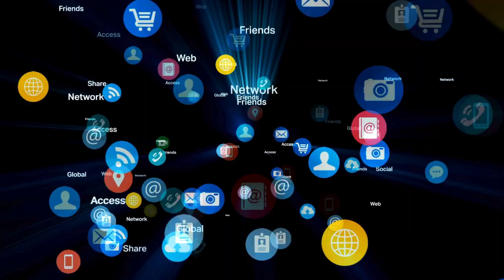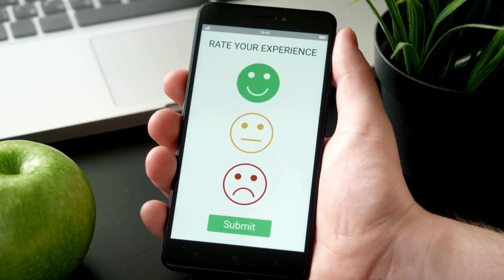Top Mistakes to Avoid When Starting a Cleaning Business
In this video, we will be discussing the top mistakes that many new entrepreneurs make when starting a cleaning business. Avoiding these pitfalls can save you time, money, and frustration as you work to build a successful cleaning company.

1. Neglecting proper market research: Understanding your target market and competition is crucial for creating a sustainable business model. Without this, you may struggle to attract customers and differentiate yourself from others in the industry.

2. Underestimating startup costs: Many new business owners fail to accurately calculate the costs involved in starting a cleaning business. From equipment and supplies to insurance and marketing expenses, it's important to have a realistic budget in place.

3. Lack of a solid business plan: Without a clear roadmap for your business, you may find yourself lacking direction and struggling to achieve your goals. A well-thought-out business plan can help you stay focused and organized as you grow your cleaning business.

4. Ignoring the importance of customer service: In the cleaning industry, reputation is everything. Providing exceptional customer service can help you attract and retain clients, leading to long-term success for your business.

5. Failing to invest in marketing and advertising: In order to reach potential customers and stand out from competitors, it's essential to invest in marketing and advertising efforts. Whether through social media, online ads, or local promotions, getting your name out there is key to growing your cleaning business.

Don't make these common startup mistakes when starting a cleaning business. By avoiding these pitfalls and focusing on providing exceptional service, you can set yourself up for success in the competitive cleaning industry.

Ready to hire a professional cleaning service for your home or business? Contact Limpiar Cleaning Services today for a free quote and experience the difference of a top-notch cleaning company.